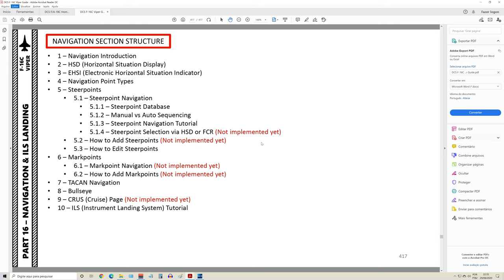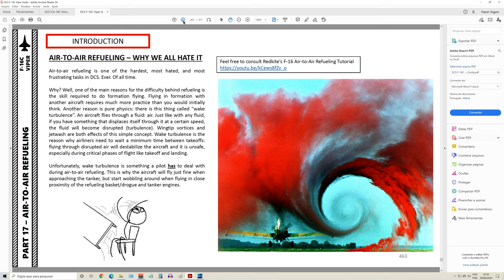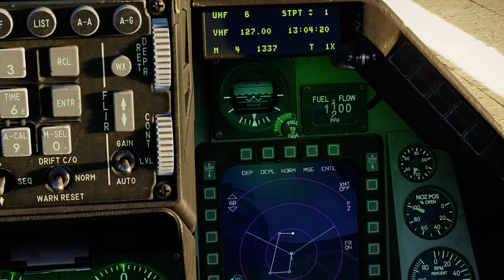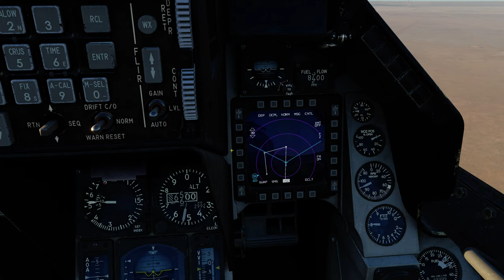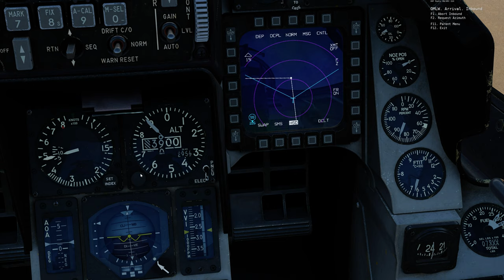DCS:F-16C Viper_NAVEGAÇÃO_Ciro S./PT-BR_VÍDEO 1342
Link dos GUIAS DE CHUCK-DCS.